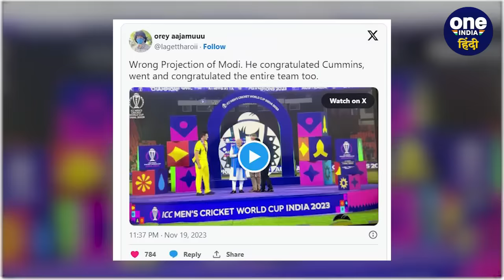World Cup 2023: क्या PM Modi ने किया Pat Cummins को नजरअंदाज, जानें क्या है का सच | वनइंडिया हिंदी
विश्व कप 2023 ( World Cup 2023 ) में भारत बनाम ऑस्ट्रेलिया ( India vs Australia ) के बीच फाइनल मुकाबले में टीम इंडिया ( Team India ) को 6 विकेट से हार का सामना करना पड़ा. लेकिन अब इन सब के बीच एक ऐसी वीडियो वायरल ( Viral Video ) हो रही है जिसमें ये दावा किया जा रहा है की भारतीय प्रधानमंत्री नरेंद्र मोदी ( PM Narendra Modi ) ऑस्ट्रेलिया के कप्तान पैट कमिंस ( Pat Cummins ) को नजरअंदाज करते दिखाई दिए. जानें क्या है वीडियो का सच.

pm modi ignores pat cummins, pm modi pat cummins viral video, australia world cup celebration, australia trophy lifting 2023, pat cummins press conference after final, pat cummins press conference, rohit sharma press conference, india vs australia 2023 world cup final highlights, virat kohli crying after defeat, rohit sharma crying after defeat in final, oneindia hindi,वनइंडिया हिंदी, Oneindia Sports